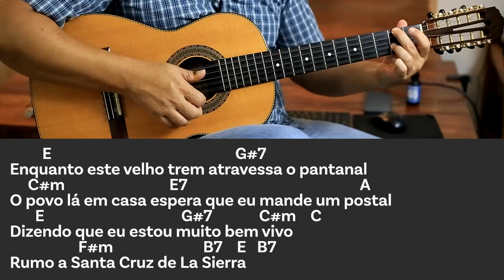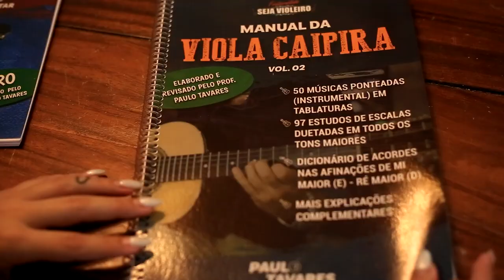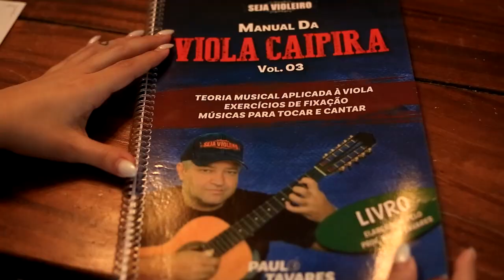TREM DO PANTANAL | Almir Sater - Aula de Viola e Música Completa - Live #69 - Paulo Tavares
LIVE #69 - mais uma música e ponteado para você aprimorar seus conhecimentos na viola caipira.

As tablatura das 10 últimas aulas estão disponíveis no nosso grupo do Telegram.